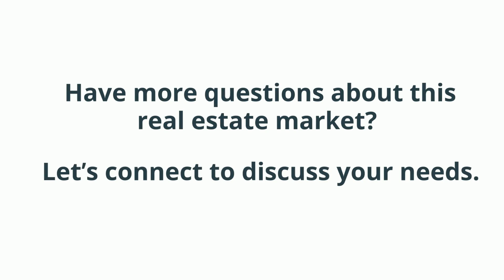A Recession Does Not Equal a Housing Crisis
Check out this great video about why this recession will not create a housing crisis.
Any questions regarding the Capital District housing market give us a call.